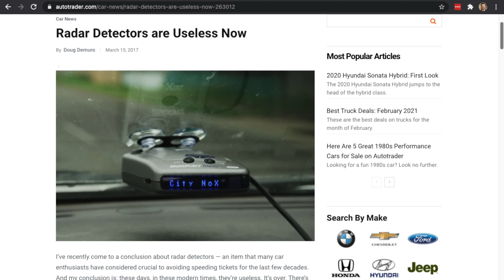Radar Detectors vs Waze: Best Speeding Ticket Countermeasure?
Why do you need a radar detector if you run Waze?

Whether I get paid or not (on some things I don’t), it’s important to me to ensure that I stay objective and unbiased and give you my honest opinion so you can make an educated decision as to what’s best for you. You deserve that and I wouldn’t have it any other way. :)